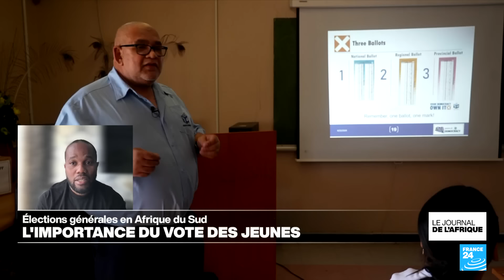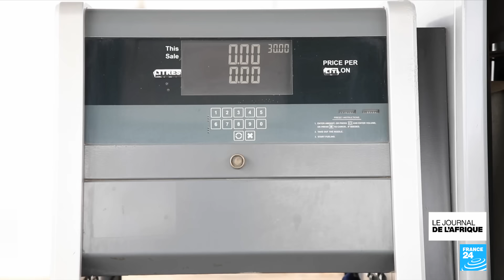Élections générales en Afrique du Sud : un scrutin décisif • FRANCE 24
De longues files d'attente dans toute l'Afrique du Sud pour des élections dont le taux de participation devrait être supérieur à 66%. Il fallait élire 400 députés nationaux qui siègeront à l'Assemblée nationale, des députés qui à leur tour désigneront le prochain Président de la République. L'ANC, au pouvoir depuis 30 ans, pourrait perdre pour la première fois sa majorité absolue. Pour en parler, nous recevons Dan O'Meara, sud-africain, professeur à l'université du Québec à Montréal. Ancien membre de l'ANC, il a milité contre le régime de l'apartheid.